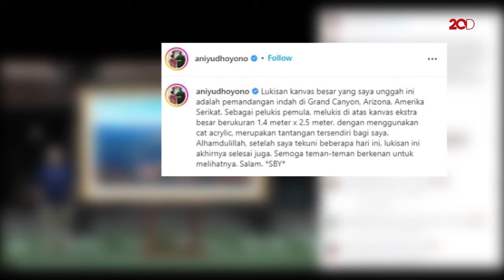SBY Pamer Lukisan Grand Canyon Arizona AS Berukuran Jumbo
Presiden ke-6 RI Susilo Bambang Yudhoyono mengunggah karya lukisannya yang terbaru. Kali ini pemandangan Grand Canyon, Arizona, Amerika Serikat.